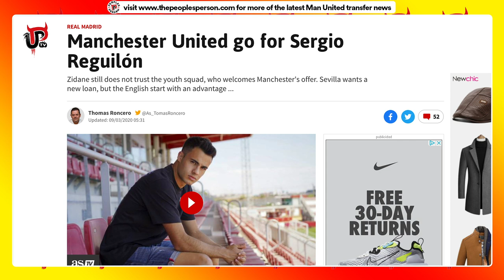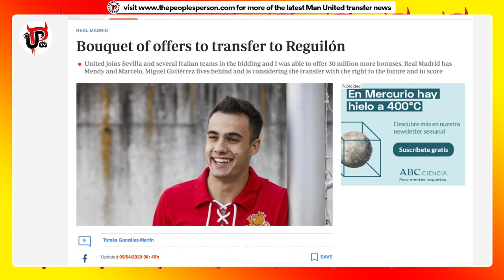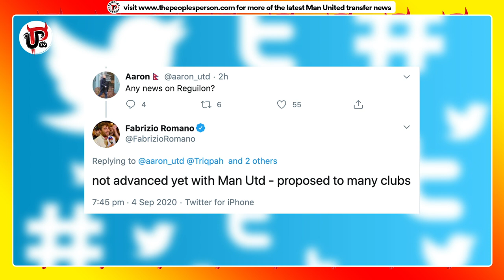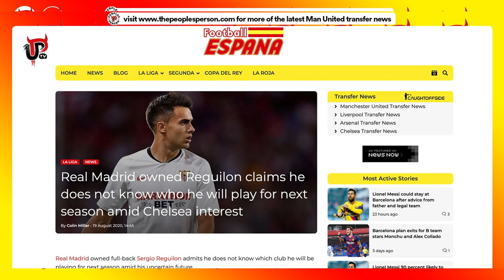Sergio Reguilon to Man Utd | The Full Story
Sergio Reguilon to Man United - will the transfer happen? Here’s everything you need to know about Reguilon’s transfer to United this summer.

Sergio Reguilon enjoyed a fantastic season on loan at Sevilla from Real Madrid that culminated in Sevilla winning the Europa League and now he’s attracting attention from top clubs in Europe as it seems he has no place at Real Madrid next season under Zinedine Zidane. Man Utd are being linked with a move for him, so Sam takes a Full Story look at the reports from Spain.